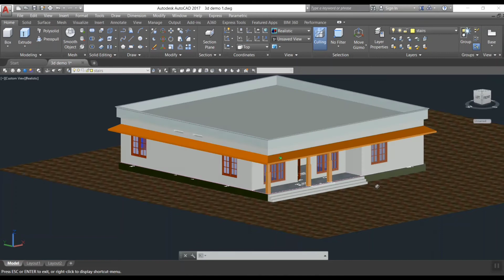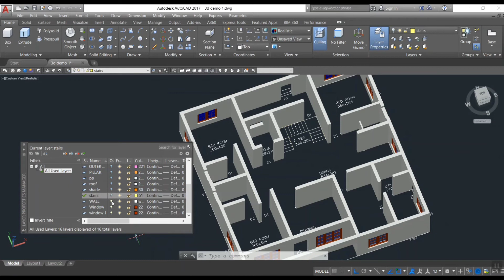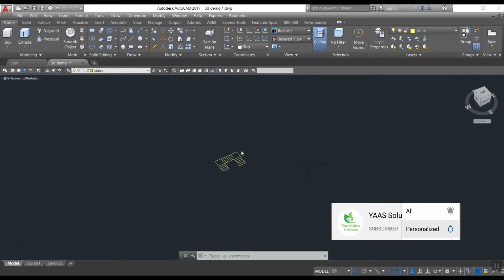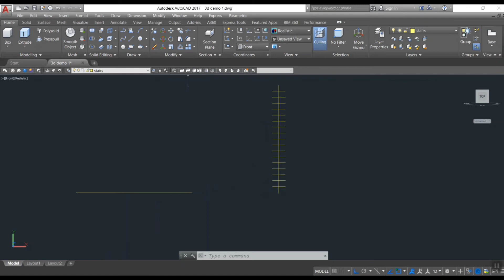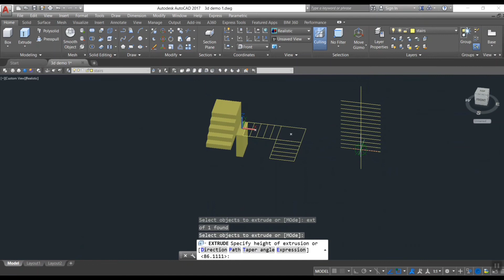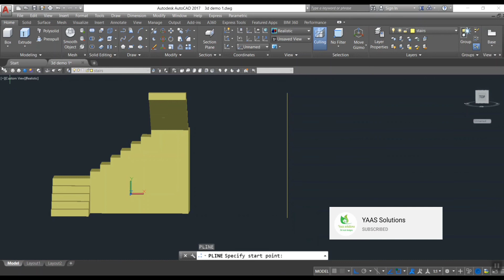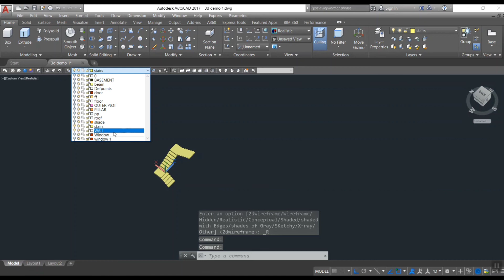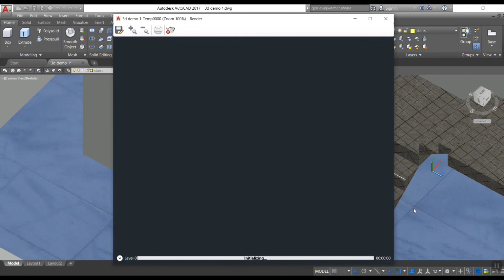3d stairs model auto-cad - U Type stairs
3d stairs model autocad  - U Type stairs
3d stairs model autocad  - U Type stairs explained in Malayalam
3d stairs model autocad  - U Type stairs in simple steps
3d stairs model autocad  - U Type stairs with rendering and texture applying